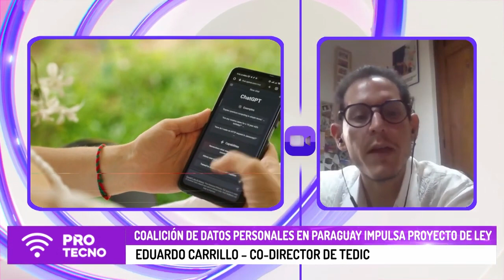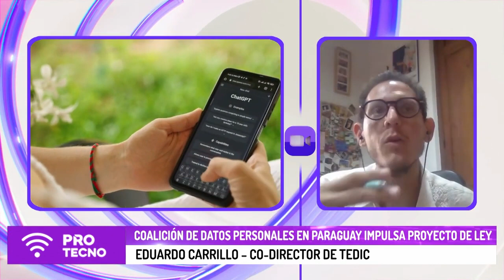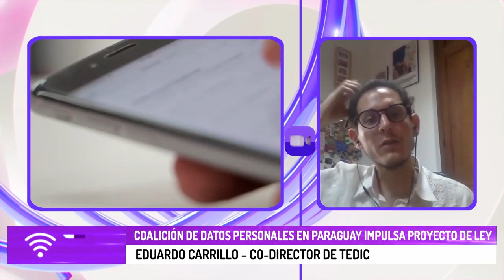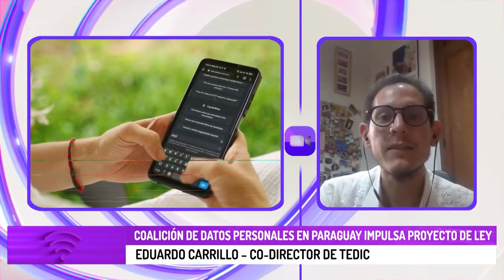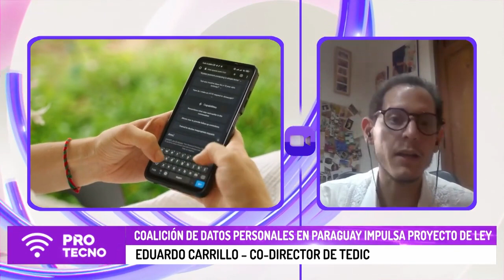Entrevista en PROTecno sobre la Coalición de datos personales en Paraguay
PRENSA| Eduardo Carrillo, co-director de TEDIC, habló del esfuerzo y el trabajo que hace la Coalición de datos personales desde el 2017 para impulsar una ley robusta e integral en Paraguay.